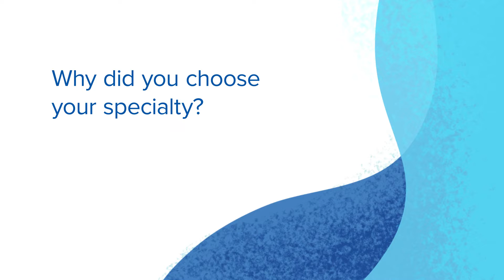Lakshminarayan Yerra, MBBS - Cardiology - CHI Health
Lakshminarayan Yerra is a provider in Cardiology at CHI Health.